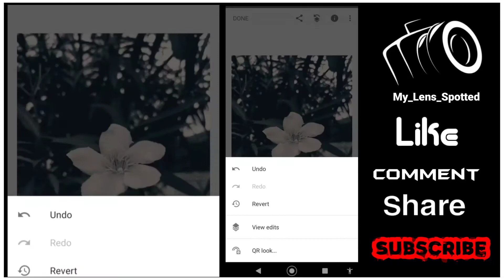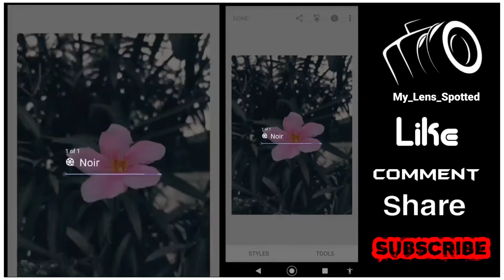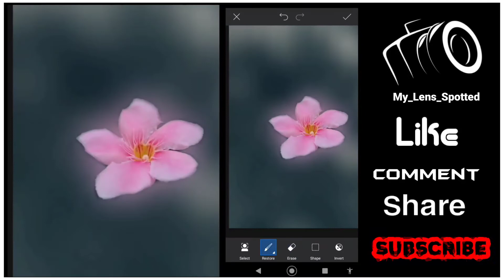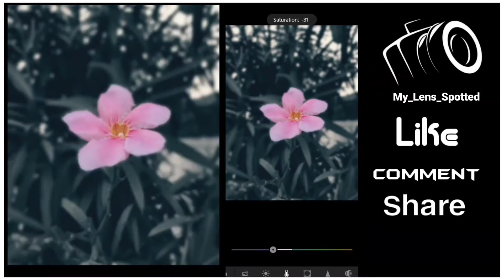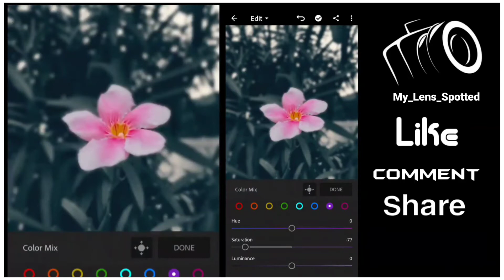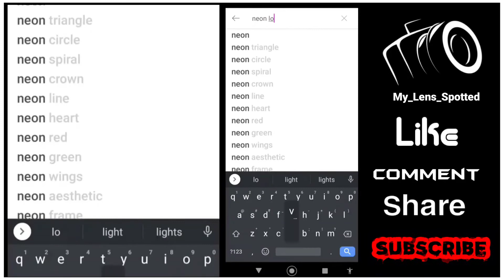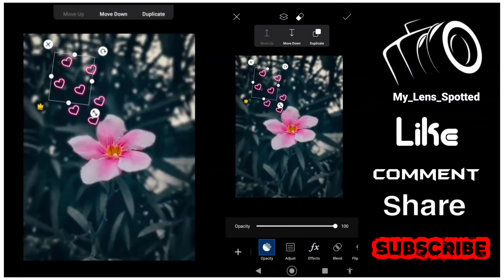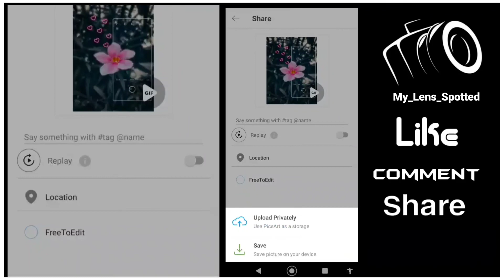Snapseed - flower photo editing ( Creative Photo Editing ) ( Blur Photo Background in Picsart )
Step - 1 ⤵️

Changed the Background Colour of the photo in Snapseed

Step - 2 ⤵️

Background Blur in Picsart

Step - 3 ⤵️

Adjusted Colours , Contrast etc in Lightroom

Step - 4 ⤵️

Added Neon Love Symbols and Mobile Frame

Step - 5 ⤵️

Added Text in Pixellab

Keep Support 👍

🔺Kine Master Editing Tutorial

🔺All Types of Status Editings

🔺 Mobile Photography

OR

Leave us a Personal message here and we will remove your material right away.